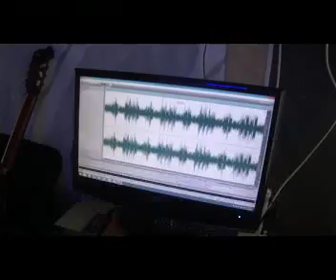Τα ψαραδάκια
Ηχογράφηση πρόβας  στη φύση, συνοδεία κελαηδισμάτων, πάνω στο πρωτότυπο τραγούδι που ακούγεται στο βάθος. Camping Venezuela.